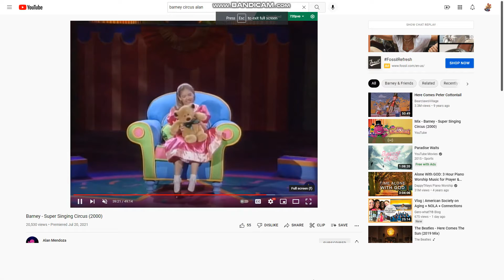Emily and Teddy dancing to God's Not Dead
This Song is from Rob Evans The Donut Man: The Resurrection Celebration